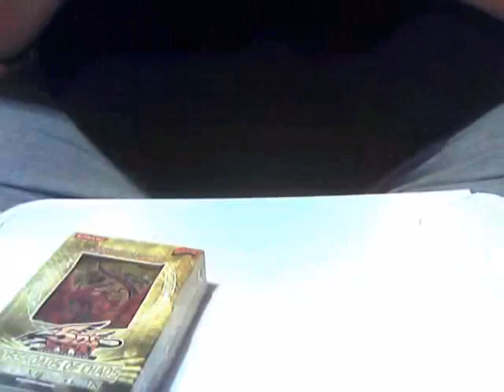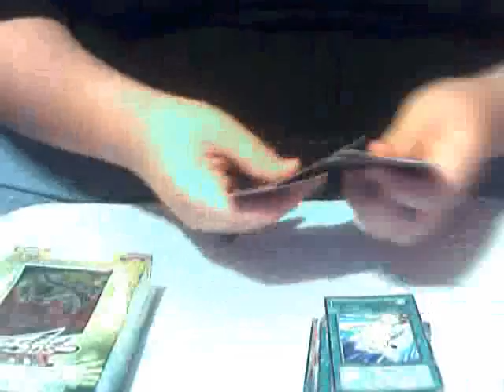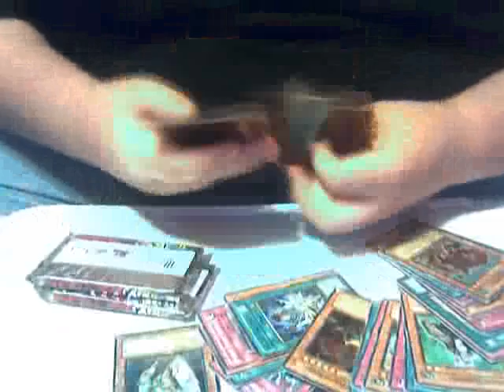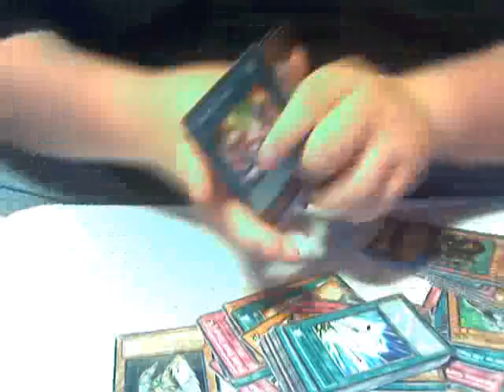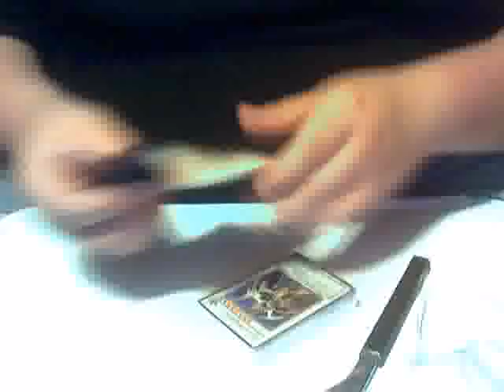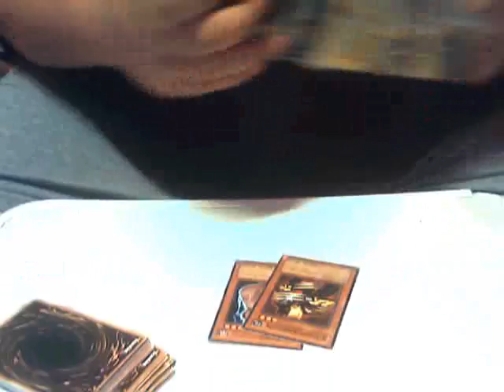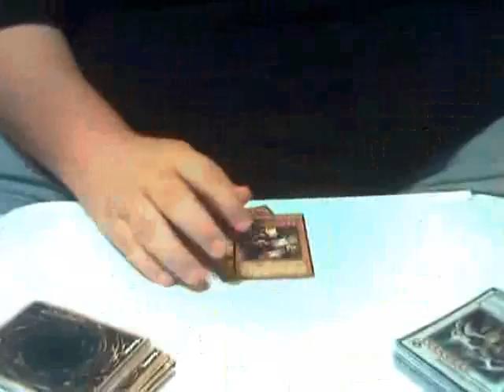crossroads of chaos se opening